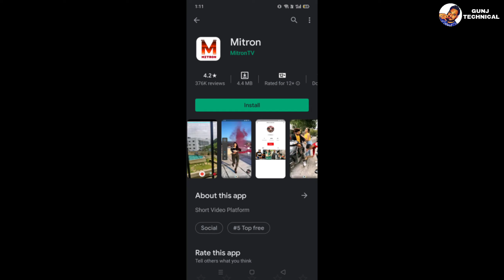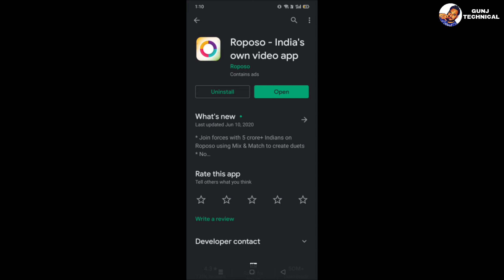TIKTOK की जगह Top 5 Alternative app same TikTok | Short video Best app INDIA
Tiktok alternative app | Indian App | Made in India App | Tik tok ki jagah Indian app

Hello everyone,I am gunj and this is make you special

Is video me hm bat krege tik tik ki jagah indian app ki jise hm use kr skte hai.Is video me best tik tok alternative app ki detail mr bat kri hai.

Tik tok alternative app link😊

 Tiktok alternative app ,
 Indian App
, Made in India App ,
 Tik tok ki jagah Indian app
  titok alternative indian app ,
tiktok alternative app made in india , tik tok ki jagah indian app konsa h ,
make you special
makeyouspecial
youtube vs tiktok
 indian apps vs china apps ,
boycott chinese products ,
boycott ,
rizzle app , .
triller app ,
indian tik tok ,
 india app ,
tiktok jaisa indian app ,
india ka tik tok app ,
 indian short video app